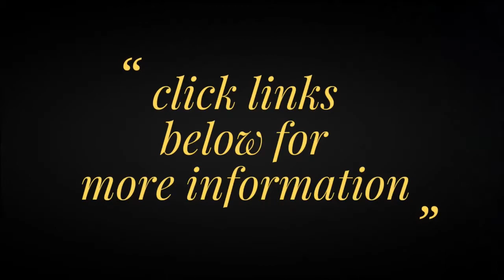Elini Barokas Men's Spirit Analog Display Automatic Self Wind Black Watch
Silver See-Thru Skeletonized Dial with Black Border, Silver Tone, White and Red Hands, Silver Tone and White Hour Markers, White and Red Arabic Numerals.